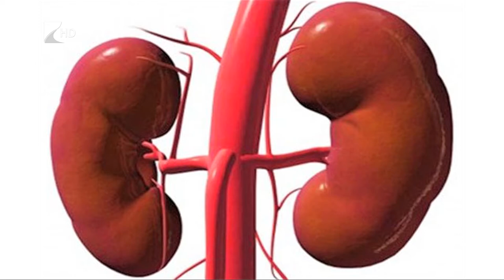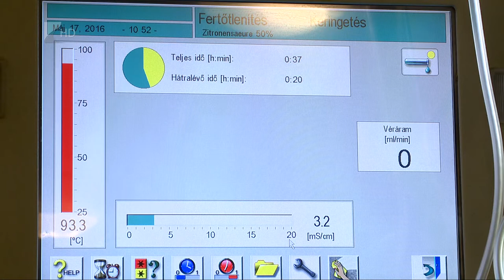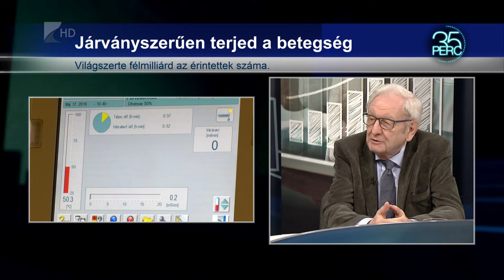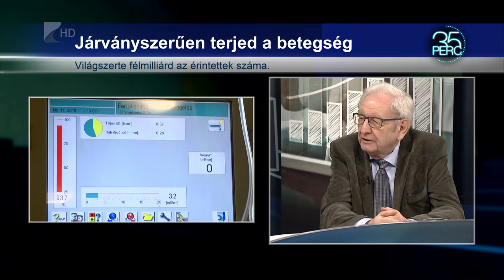Járványszerűen nő a vesebetegek száma - 35 Perc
A vesebetegek száma már eléri az 500 millió főt világszerte, ez a lakosság közel 14 százaléka. A betegeket három centrumban kezelik Szabolcs-Szatmár-Bereg megyében, a páciensek száma sajnos hazánkban is évről-évre nő, megyei szinten jelenleg közel 400 fő az érintett.